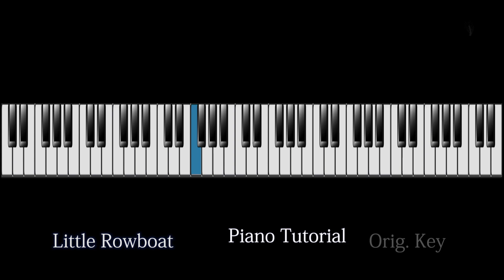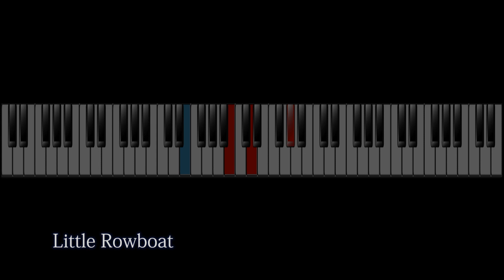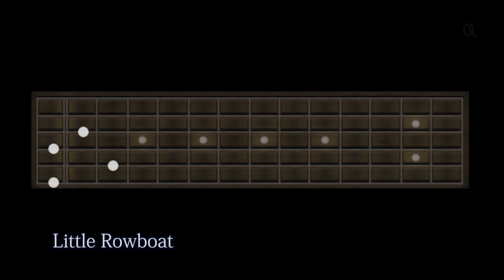Little Rowboat Daniel Caesar Piano/Guitar Tutorial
Original Key   [ Pia = 0:00 ]     [ Gtr = 3:45 ]

You are welcome to use the covers I post on YouTube, as backing track for you own cover on YouTube.

Please don't post my work on SMULE sites/apps.
SMULE has a budget to pay for music,
but they don't have to if you provide the content.